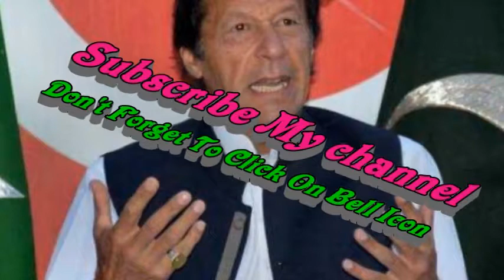Pakistan pm Imran Khan First Dabang Speak In Oath Ceremony HD Video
Great Imran Khan Pm Pakistan Imran Khan Sayes We Change Pakistan Imran Khan 22 Pm pakistan we Proud Imran Khan